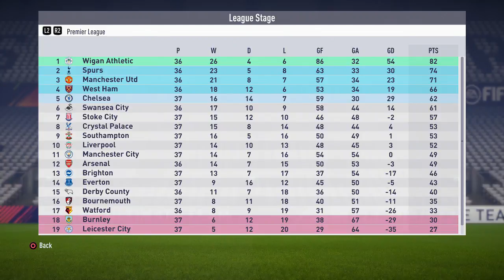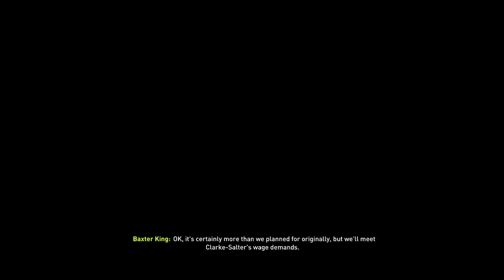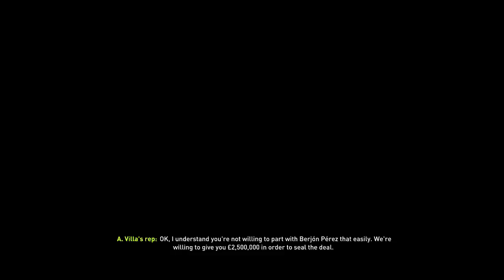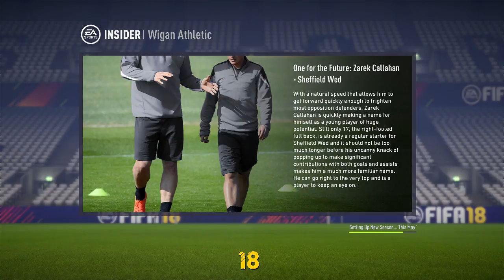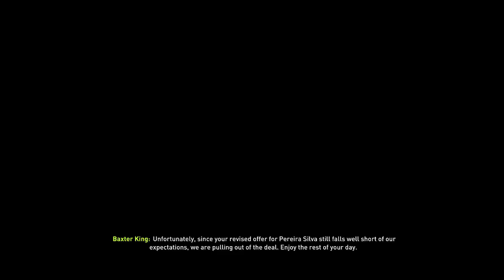FIFA 18 WIGAN CAREER MODE - EP#75 (SEASON 6 FINALE!)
Streamed on 22.08.18. The end of Season 6 in this episode/stream with the final games in the Premier League and the Champions League final against Athletico Madrid.
Also we start Season 7 and aim to make 1 big signing.